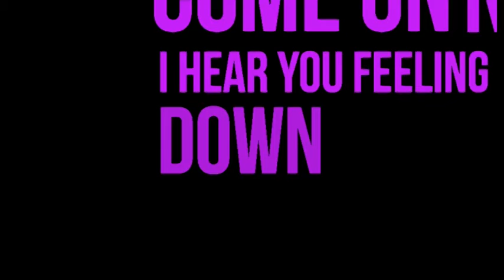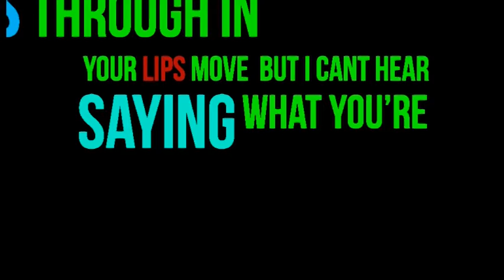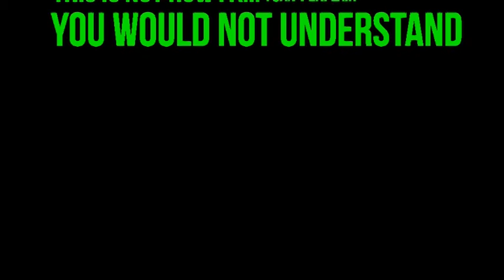Comfortably Numb (1994 PULSE) Kinetic Typography